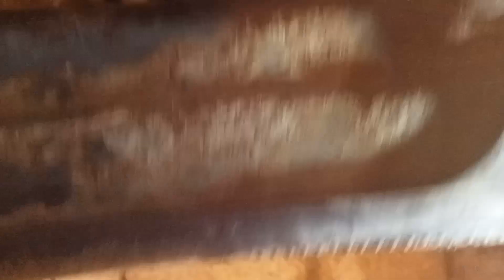Wymiana Poduszki,tulejki gumowej belki tył Mercedes A klasa W169